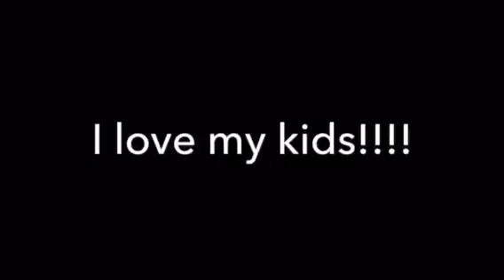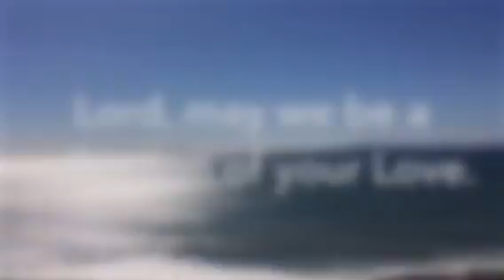I love my kids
London and Triston